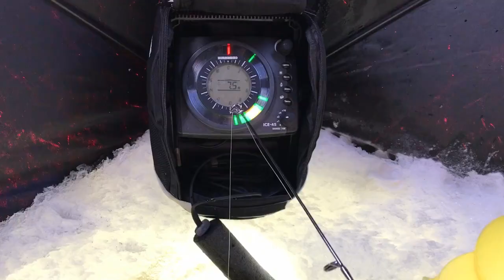Ice Fishing 2018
Southwest MN Ice Fishing at Bloody Lake.